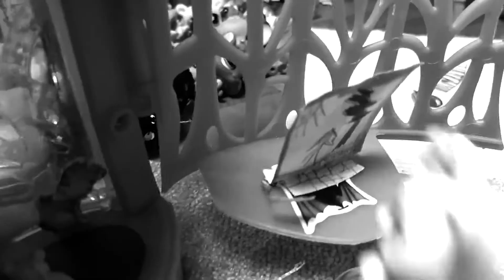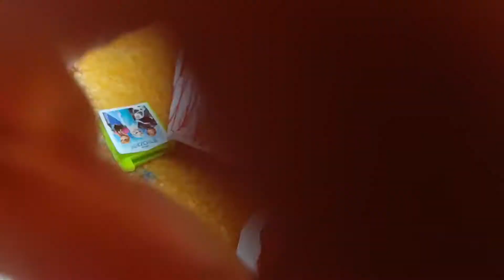Příběh Nikolky jak se dívala na horrory (a proč to neměla dělat)